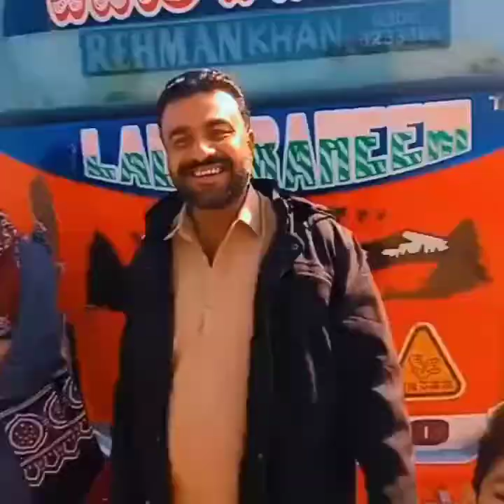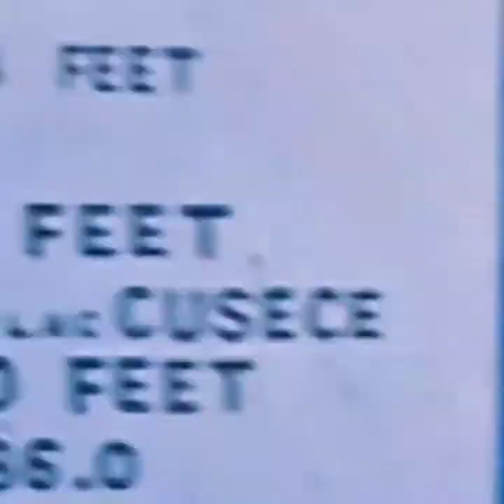Lal Qllanar K Safar Par Rasty Men Dad Saheed Ki Dargah Ka Dedar Naseb HUWA 😃😀Villog 8 SH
Dad Saheed Ki Dargah Ki Hazri Bhari Bohat Sakon Milla